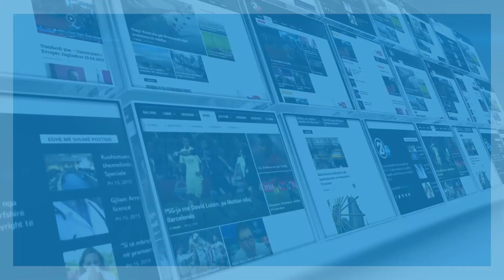Dobraja e madhe e Lipjanit pa shpërngulje 04 12 2016